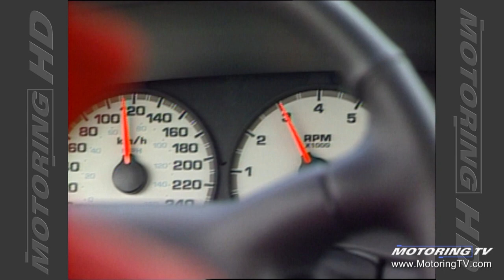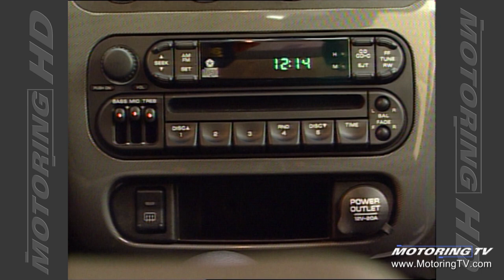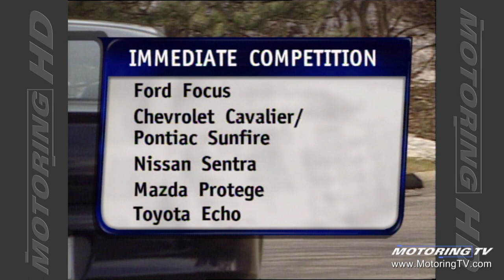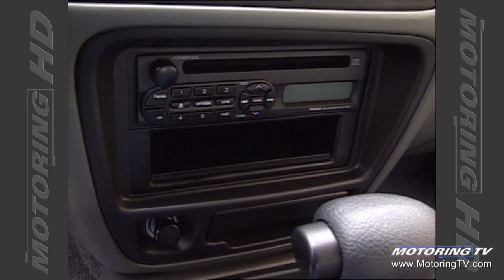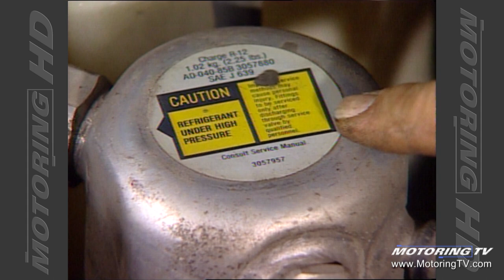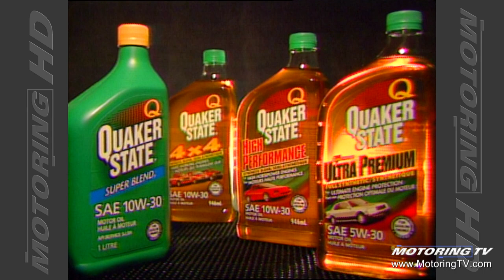Motoring TV 1999 Episode 14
- Europe's top drivers compete in first Canadian ice challenge
- 2000 Chrysler Neon
- 1999 Suzuki Grand Vitara
- BMW unveils X5 SUV
- information decals
- importance of flushing coolant system
- Jim Kenzie on BMW's new X5.